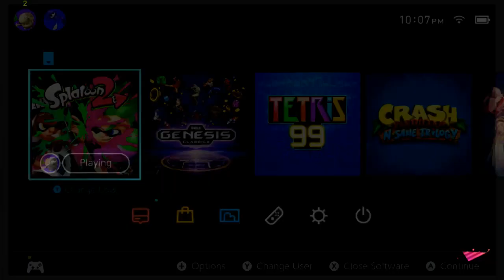Splatoon 2: Splatfest: Time Travel VS Teleportation